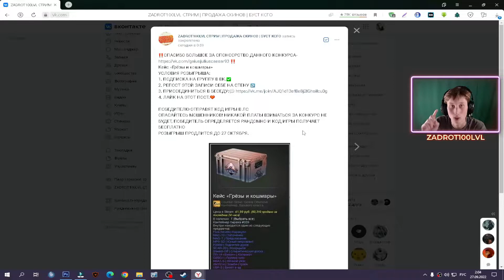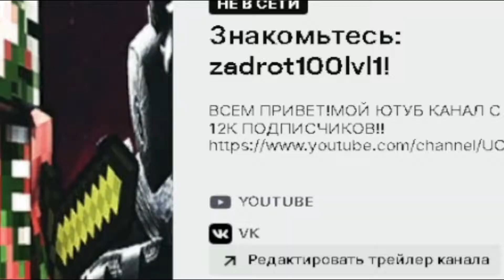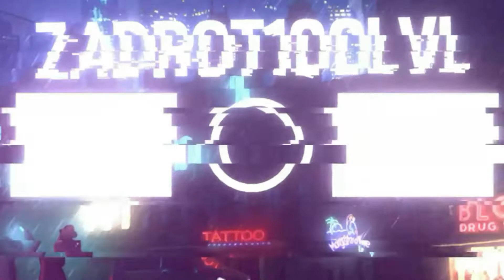ПОПЫТКА АМЕРИКАНСКОГО СПРАЙТА? | ДОБРЫЙ ЛИМОН-ЛАЙМ | ФИРМА ПО СОКАМ | ОБЗОР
⚫РАЗВЕРНИ ОПИСАНИЕ►👇🏻